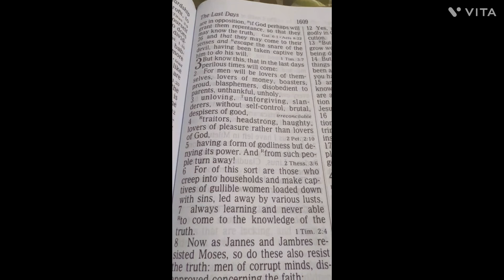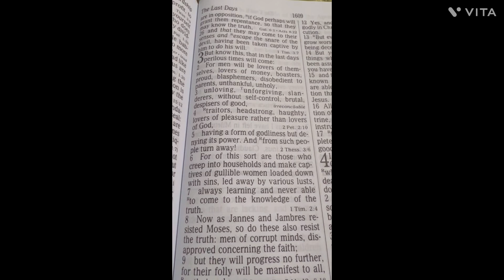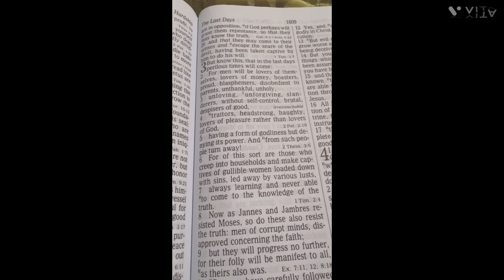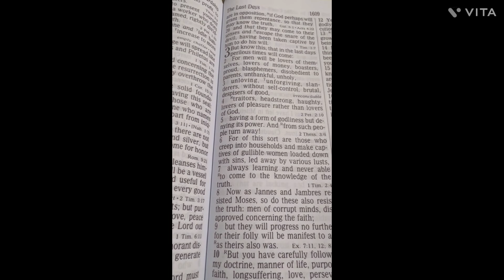2 TIMOTHY 3 VS 1-7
PEOPLE WILL CONTINUE TO DINIED GOD . BUT HE IS COMING REGARDLESS OF THEIR BELIEVES 👏👏👏